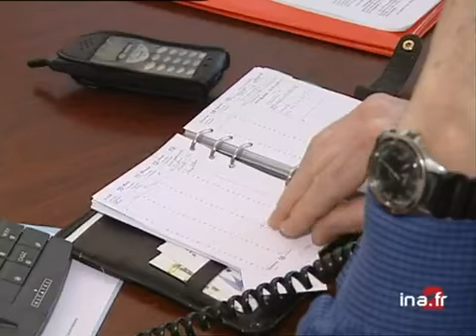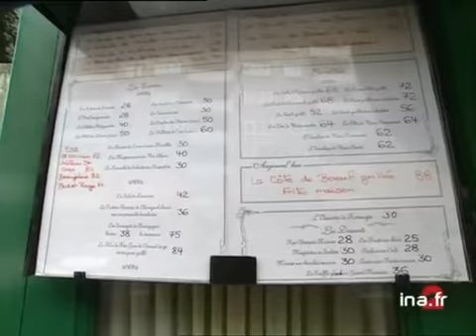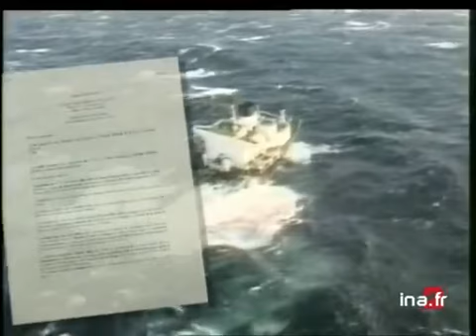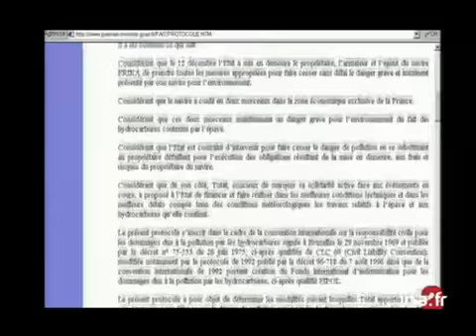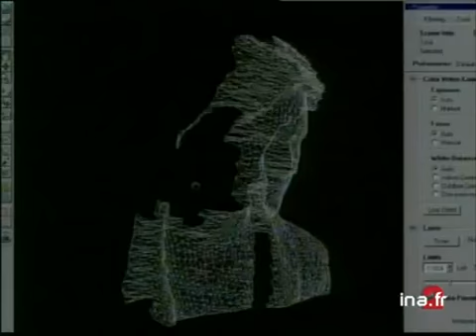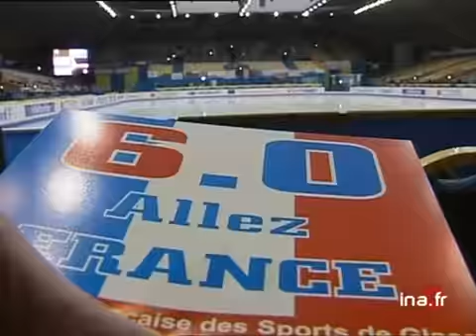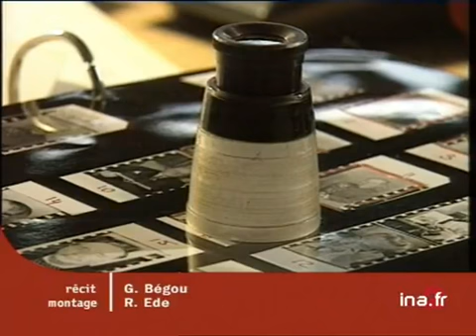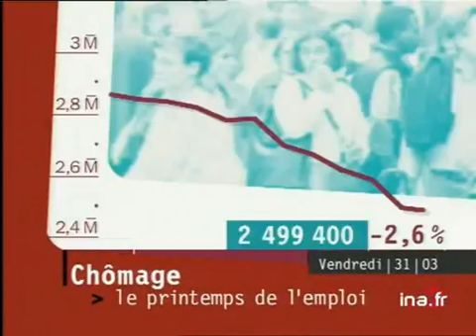JA2 20H EMISSION DU 31/03/2000